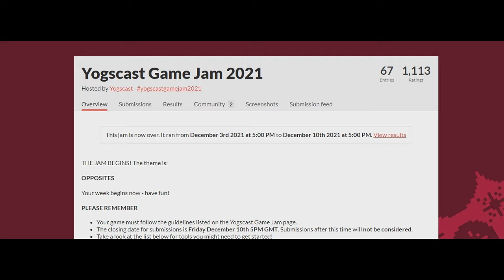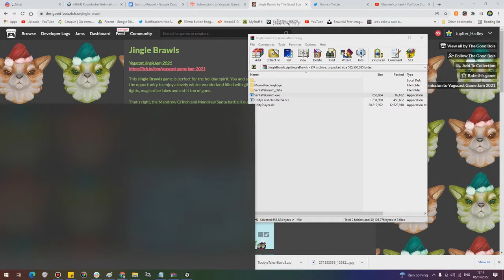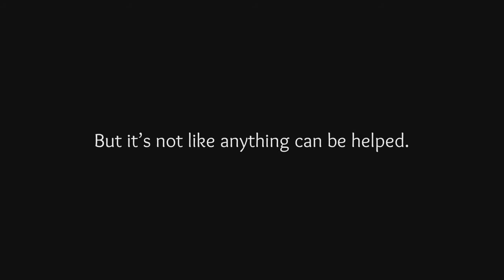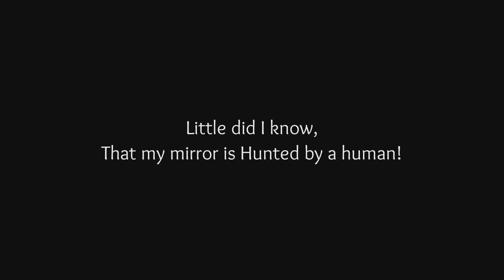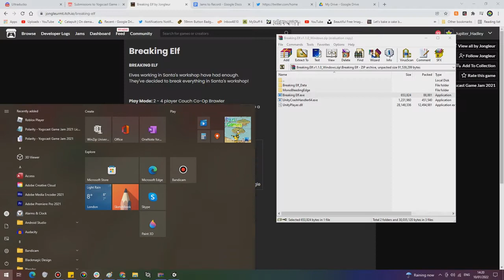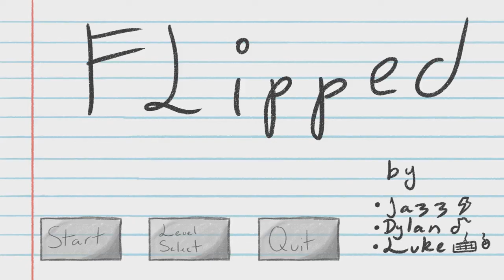Jupi Plays Indie Games: ALL THE GAMES [Yogscast Game Jam 2021] [Part 6]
Basically I wanted to attempt to play all of the games that were entered in the Yogscast Game Jam 2021, so I did. The theme was Opposite.
00:32 - Toddy & The Dice of the Unreliable Narrator
02:42 - Polar Weirdhouse
04:04 - Let's swap worlds…
05:07 - Out Upon the Ice
06:13 - Jingle Brawls
06:54 - Jumping Opposites
07:59 - Bauble Bouncer
09:06 - Frank's Amazing Bread Farm
11:05 - Polars
12:36 - Surveillance
13:47 - Breaking Elf
14:32 - Kross Kart
15:36 - Let's swap worlds…
16:29 - Flipped